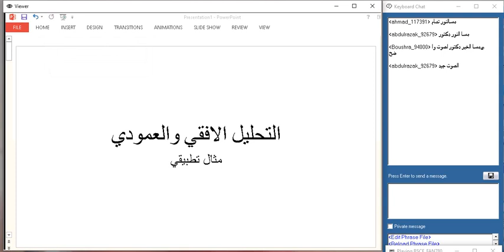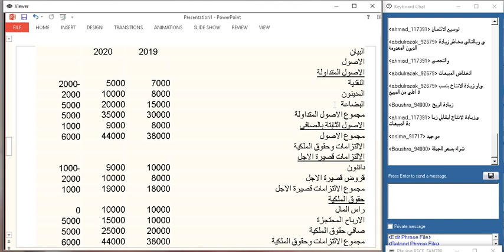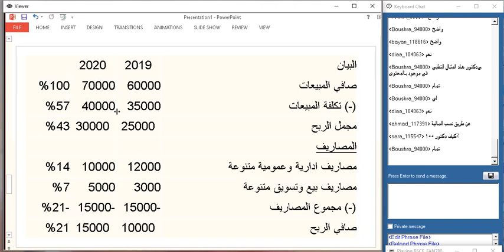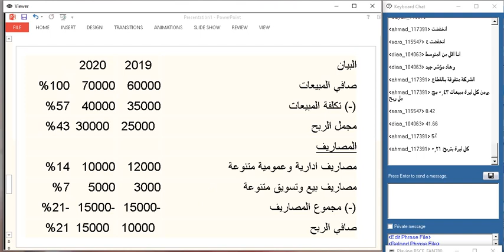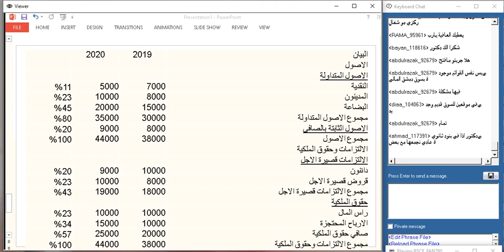BSCE FAN780 F20 C2 S4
الجامعة الافتراضية السورية - المحاضرة الرابعة - الدكتور رغيد قصوعة